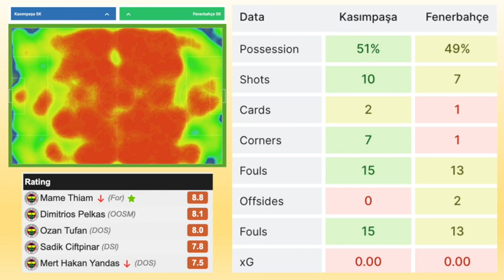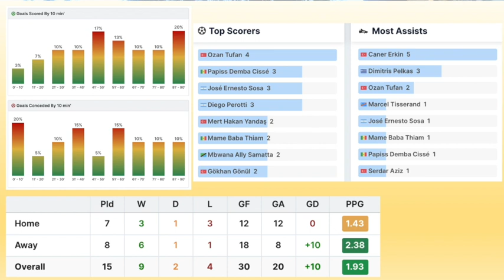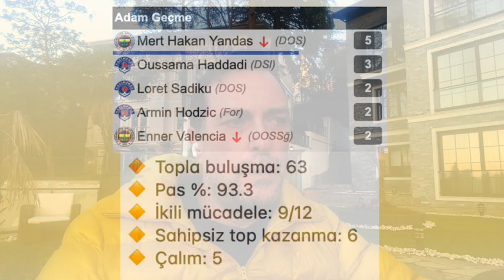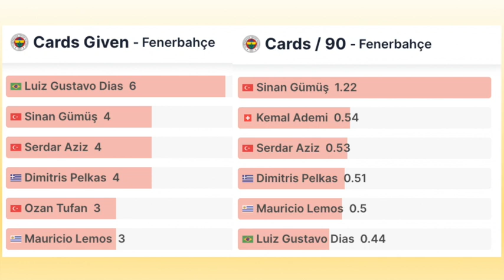Çubuklu Analiz Ekstra - Kaynak Yayın :)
Canlı yayına katılamadım, diyeceklerimi bu video ile araya kaynattım... David Valansi